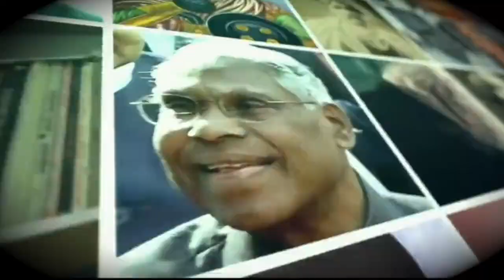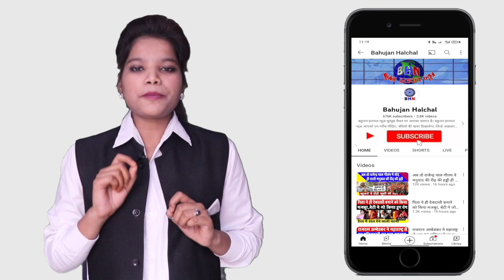OBC नेता उमा भारती ने BJP के खिलाफ खोला मोर्चा, भाजपा की बजा डाली ईंट से ईंट